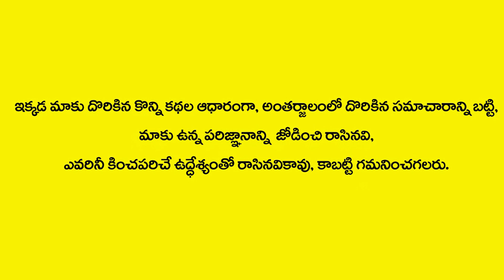ఆనందసమయంలో కూడా మహానటి సావిత్రి బాధతో కన్నీళ్ళు..భర్త జెమినీ గణేషన్ ఏంచేసాడో తెలుసా|Mahanati Savitri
ఆనందసమయంలో కూడా మహానటి సావిత్రి బాధతో కన్నీళ్ళు..భర్త జెమినీ గణేషన్ ఏంచేసాడో తెలుసా | Mahanati Savitri Gemini Ganesan | SumanTv